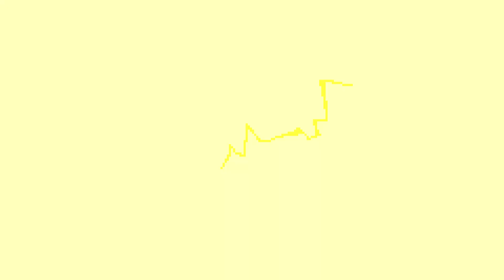THEY BUFFED ANANAS DRAGON COOKIE! - NEW UPDATE, TRIAL, AND PET! (Cookie Run: OvenBreak)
The yellow dragon is not bigger badder and better possibly
If you'd like, consider buying the merchandise!